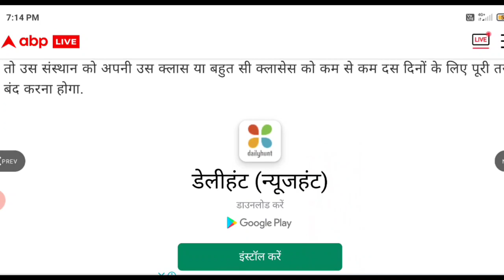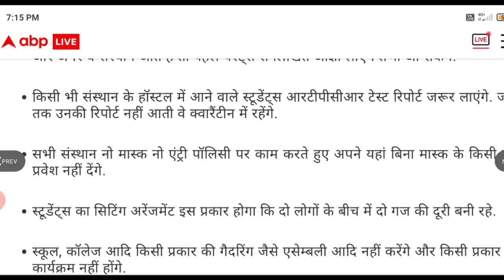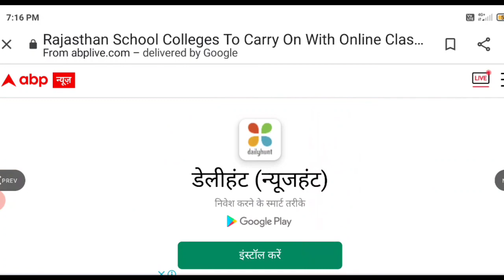rajasthan school college band new guideline | rajasthan school college band new update new guideline